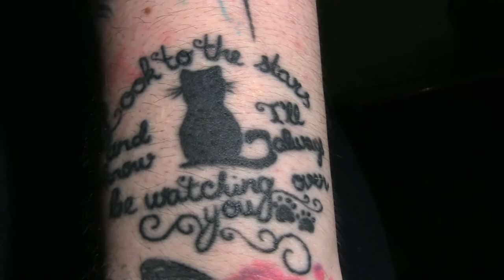Under The Gun [Short Documentary]